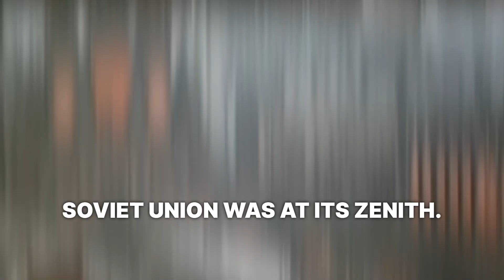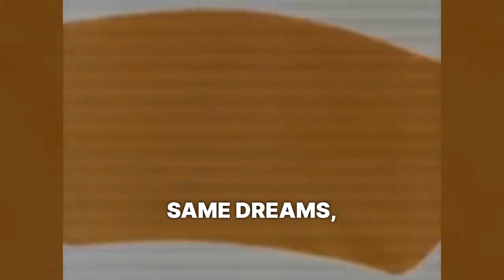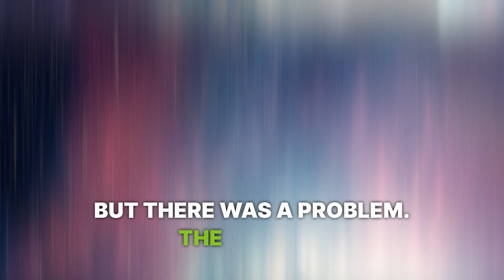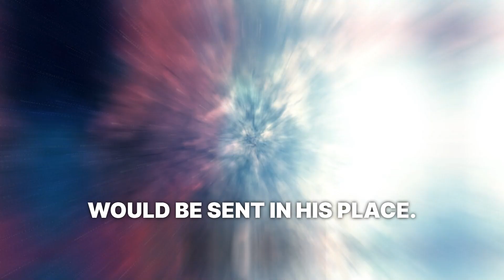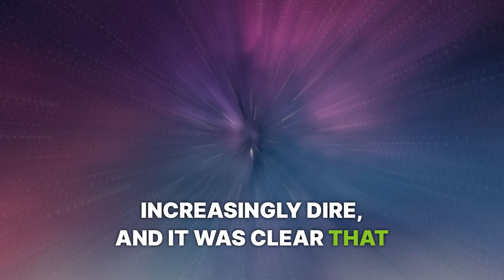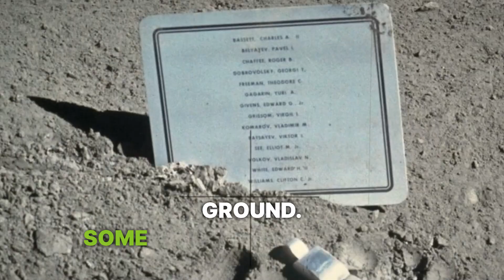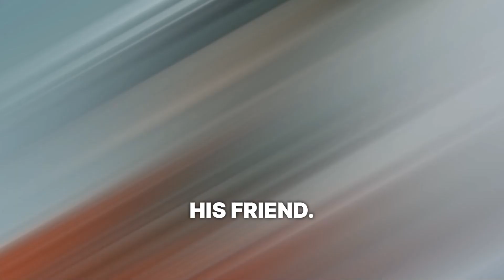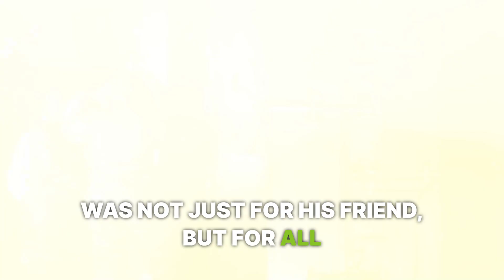Story of the Man Who Fell From Space!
Story of the Man Who Fell From Space! In this gripping video, we uncover the harrowing tale of Vladimir Komarov, the first human to die during a space mission. Komarov's story is one of bravery, sacrifice, and tragic heroism. As a seasoned cosmonaut, Komarov knew the risks of the Soyuz 1 mission, but he made the ultimate decision to embark on it, fully aware that it could be a one-way trip.

This video dives deep into the details of the Soyuz 1 mission, exploring how technical failures and rushed preparations led to an inevitable disaster. Learn about the powerful friendship between Komarov and Yuri Gagarin, and how Komarov's decision was made to protect his friend from a similar fate.

Witness the emotional final moments of Komarov’s life, as he heroically tried to bring the malfunctioning spacecraft back to Earth, and the tragic ending that cemented his place in history as the man who fell from space.

Join us as we honor the legacy of Vladimir Komarov, a man who gave his life in the pursuit of space exploration, and whose story continues to inspire and haunt us to this day.

Timestamps:

00:00 - Introduction
00:27 - A friendship forged in the Cold War
01:38 - The Ill-Fated Soyuz 1 Mission
02:40 - A Deadly Decision
03:36 - The final moments before launch
04:35 - A Journey Into Tragedy
05:45 - The Final Descent
06:55 - The Aftermath
07:56 - A Hero Remembered
08:55 - The Price of Bravery